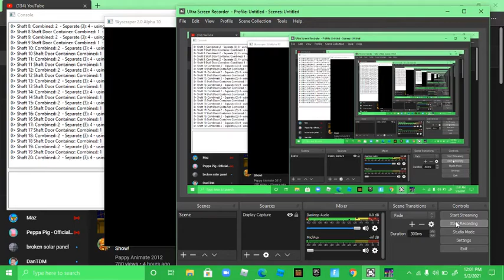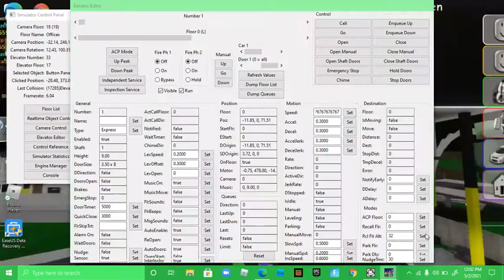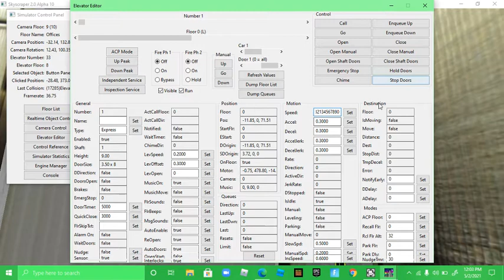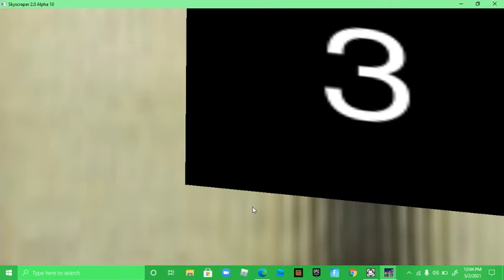skyscrapersim episode 2